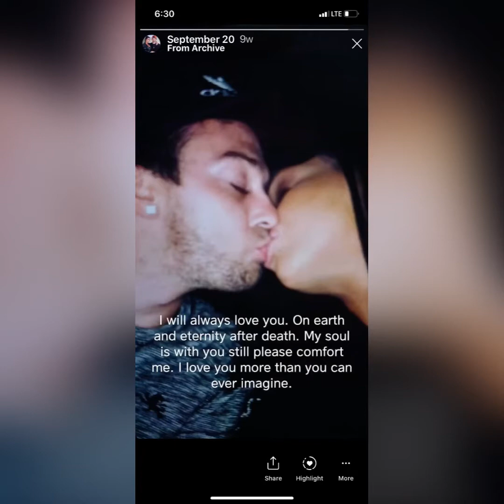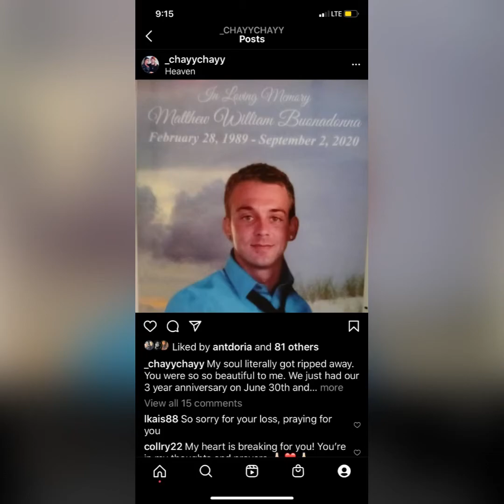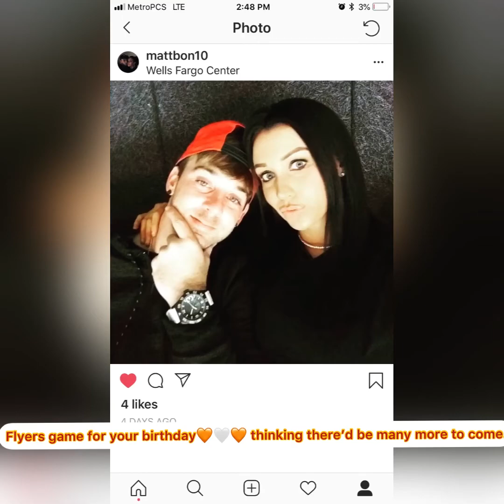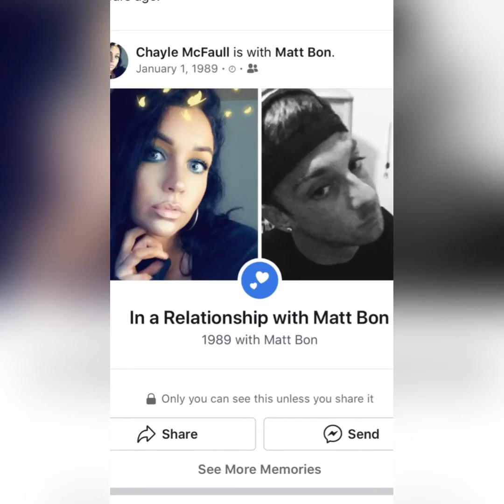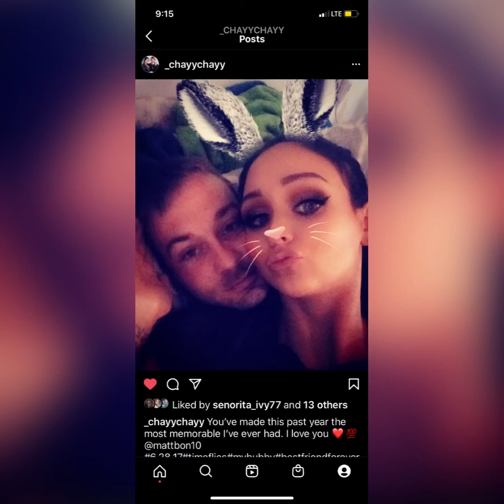Slideshow of Matthew and I. Our Love Story. deathoffiance lovestory painfuldeath beautifulboy 💙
Recent hospital visits, one ambulance trip bc I couldn’t breathe anymore, my body almost shutting down on me, it’s an experience I don’t wish on my worst enemy.  The fact MY BODY was shutting down because I lost MY other half was so scary... doctors put me on medicine that helps and basically said I needed to get into a better mental health space before I really do shut down. Sometimes I can’t even watch this video because everytime I do I BRING HIM BACK TO LIFE in my mind and I have to click out and regain my strength through God and reading my dream journal where Matt came to me the night after his funeral. That video is listed and it’s titled “visitation dream.” Anyone else suffering or who has lost their other half can watch as well.

I care about all of you and anyone who has experienced a heartbreak like this... there are no words to explain the pain... you just ... can’t find the right ones because terrible and gut wrenching and painful all seem so slight in comparison to the feeling of having your soulmate taken away overnight. I pray everyone can find comfort, I just wanted to make this my first upload because not only does Matt deserve it, but he told me to start my channel...so this is all because of him. I love you, always Matthew 💜💜

Avril Lavigne- wish you were here (acoustic)

Donna Taggart- Jealous of the Angels

Florida Georgia Line and Backstreet Boys- God, your mama, and me.

Love them all.

Anyone struggling, I am always here to help.